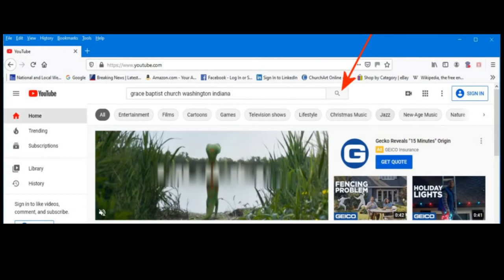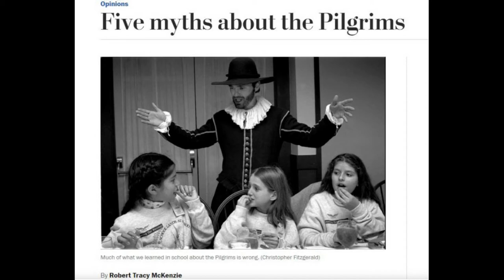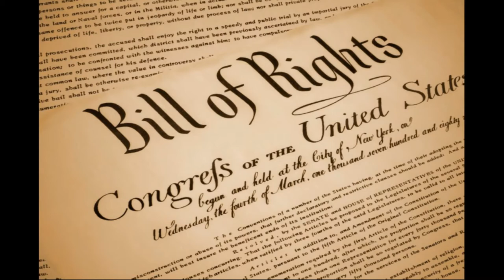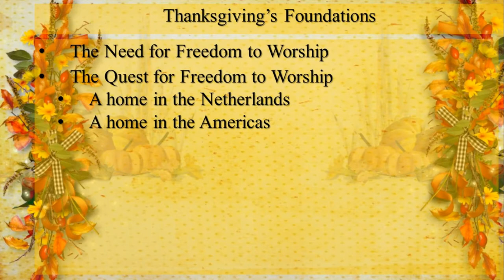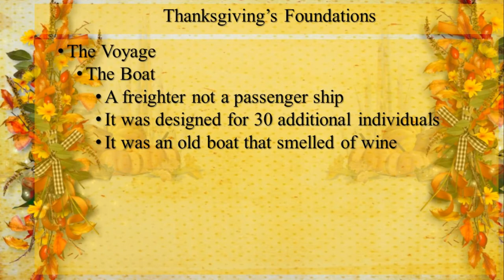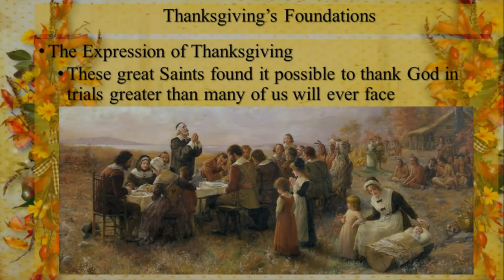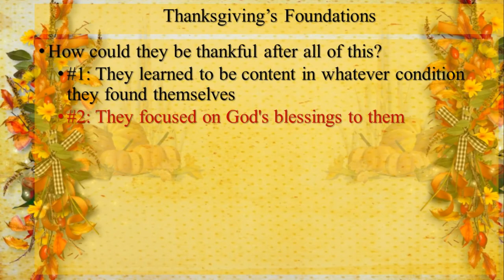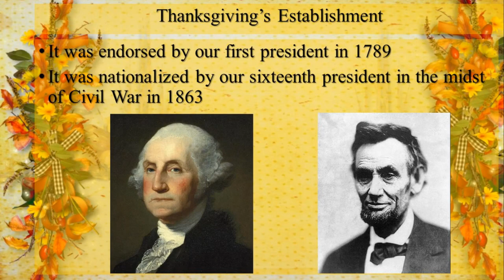The American Thanksgiving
Join us as we journey back in time to discover the true roots to the American Thanksgiving.  There is a lot of disinformation regarding the origins of our Thanksgiving which would rob it of its true significance.  We explore the events leading up the first thanksgiving with vivid detail and imagery.  Lets truly be Thankful this time of the year!